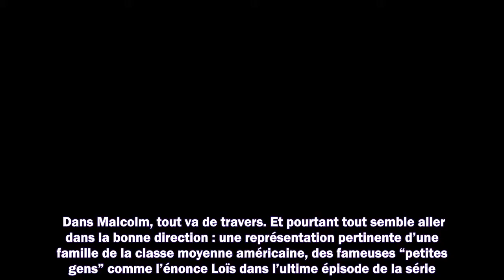Malcolm sur Disney+ : pourquoi faut-il (re)voir cette série culte des années 2000 ?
Meilleurs films
Meilleurs documentaires
Avant-premières
Box Office
Festivals
Court-métrages